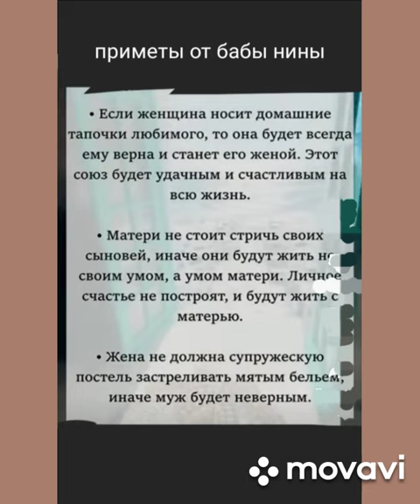🔥 ПРИМЕТЫ ОТ БАБЫ НИНЫ.... !¡!! 🔥